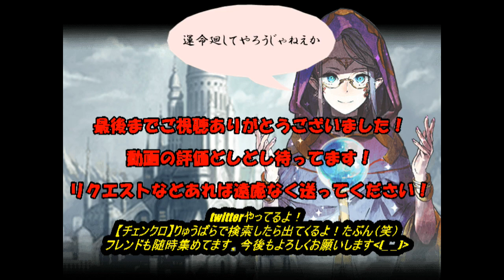【チェンクロ】閃の軌跡でトワ復活を試みる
トワが懐かしい、、

チェンクロの動画をメインでやってます。映画、本見るのも好きです、気になったことはなんでも動画にしていくスタイルでやっていきます！
twitterやってます！フレンド募集もしてます！

チェンクロのID
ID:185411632